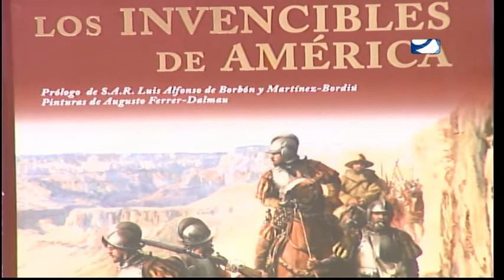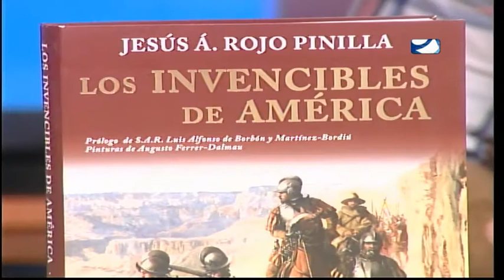EL PROGRAMA DE ROBER 03 -10- 2016 4ª PARTE